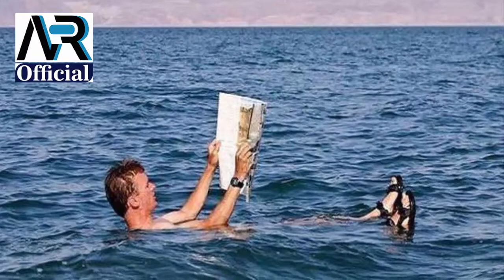The World's Most Awesome Lakes Urdu/Hindi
AR Official - The World's Most Awesome Lakes Urdu/Hindi

Bismillah. Islam is the viewer you are looking for. AR Officer
Who does not like the lakes and the scenes around it make the soul refresh, but imagine a remote jungle, where a bright pink lake keeps you boring? Or is your dream going on floating in the boat of your boat flower?
But it is absolutely possible when you are traveling to the world's most wonderful lakes, because the lake accepts the effect of its surroundings and keeps watchers astonished.
There are more than three million inhabitants of the world, which have immense beauty in the world, but there are some whose beauty is hidden in the amazing things inside them and you will never be able to forget them. We are going to tell you about strange lakes and we hope that this time of quiet water will force you to visit these lakes.
Let's start the audience
1. Jelly Fish Lakes, Palau
In the oceans, jelly fish proves dreamy dreams for those who swim, but in the depths of Palau's Jelly Fish leaks, it becomes an unusual dessert, Golden Jelly Fishes present here looks wild in different colors and their size is a coincidence. The best thing to do is football and the best thing is that they do not even have the ability to cut or stumble, but keep quiet around the people.
.But Nong Horn, Thailand .2.
Every year, flowers of thousands of red-colored flowers appear floating in the eight-acre lake. It begins to open in October after rainy rain, and all flowers in the open open in December, and then local residents enjoy this charismatic approach while traveling in boats. The best time to see the sea of ​​red canal is the time before the afternoon when the flowers are completely open and by March they keep glamorous people from their magic.
Boiling Luck, Dominica 3
Two hundred feet wide, the lake of water is constantly flowing between the middle and the temperature is so hot that the temperature has not been measured until today, but the temperature taken from its edge is up to 180 to 19 degrees centigrade. Scientists believe that it may result in a volcanic chain and this is the most unique status of this lake in the world.
Luna Colorado, Bolivia 4
A lake which is very bright and less than the degree of dreams, here's the red color of the water looks fantastic and the crowd of unique generations finds its presence in that place. Make someone else planets.
.mount Abribes, Antarctica 5
The discovery of this lake is considered as Krishna, because the above temperature is up to minus sixty degrees and the underwater temperature is around 1700 degrees which is due to its lake due to its volcano. And it is not too dangerous to go close to it, because suddenly the lewd bombs fall off, which target the ten foot square area.
6,
Helier Luck, Australia
Seeing this, it seems as if it is a lake made of strawberry country or shakeong, but the fact is that it is a water that has been shaped in a panic color. Two thousand feet long, the color of the lake remains the same as day or night all the time. Interestingly, scientists have not yet been able to know its true cause, but it is known that it contains lake-free water.
7
Superior Lecture, USA
Generally the lake is quiet, but the United States lake is not less than a sea, from mini sutas to the west, and reaches to the west, and there is a wave like a sea, and that is why people look like surfing here, some areas here But the air is very sharp, which seems like we fly.
8
Madison Leak, Canada
This lake is situated in the Alberta Jason Naples Park, which is considered to be extremely mysterious because water from here is amazingly disappointed in every winter. This lake deepens four miles long and hundred feet deep from glaciers, and from here the water goes to a river and under the caves, and it is due to the absence of its water in the winter. That is why the great Due to the reason of this decade, it was a magical lake for local people, whose water was suddenly disappeared when they were unaware.
9
Lek Niton, Tanzania
Tanzania has a lot of rumors about this blood-colored lake and it is said that people can change animals from anything to anything, even though the temperature makes it dangerous for many people, but here The rumors are just rumors, and in fact, in reality, maintaining some distance from it, its view of life is incredible experience.
10
Lex Nelson, Cameron
Well, it's just like a normal lake, but in 1986 it became a unique natural disaster when suddenly it was bursting without warning and water flow from here to 300 feet high and in the form of a small tsunami On the edge of the edge, and then carbon dioxide proceeded upward by sixty miles per hour, which made the poisonous cloud to know more than 17 people, still the gas in the lake. However, scientists have installed an artificial emission system.
11
Dead Sea, Jordan
Well, it's a sea, but if it is seen in water, then it is like a lake and it